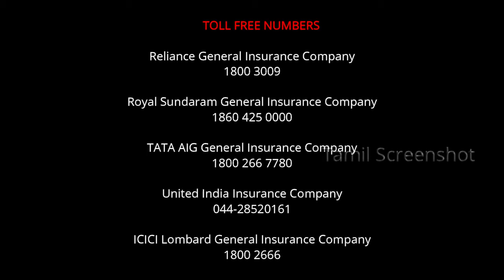Auto insurance claim procedure when vehicle met Accident | Tamil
About How to Claim Auto insurance when vehicle met Accident by using Toll free numbers below,

TOLL FREE NUMBERS with Company names
Apollo Munich Health Insurance Company

Bajaj Allianz General Insurance Company

Bharti AXA General Insurance Company

Chola MS General Insurance Company

HDFC ERGO General Insurance Company

IFFCO TOKIO General Insurance Company

Oriental General Insurance Company
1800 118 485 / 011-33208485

Reliance General Insurance Company
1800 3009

Royal Sundaram General Insurance Company

TATA AIG General Insurance Company

United India Insurance Company
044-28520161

ICICI Lombard General Insurance Company
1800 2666